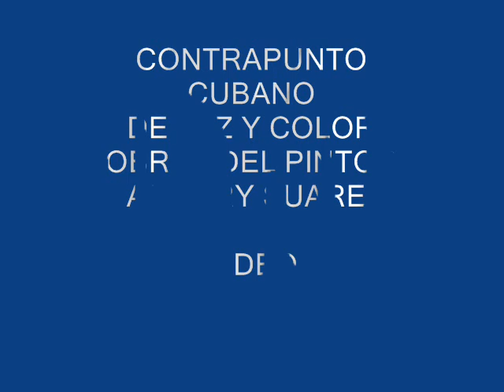CONTRAPUNTO CUBANO DE LUZ Y COLOR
video que nace de la exposición del pintor Amaury Suarez titulada contrapunto cubano de luz y color, en la ciudad de Castellón . España.